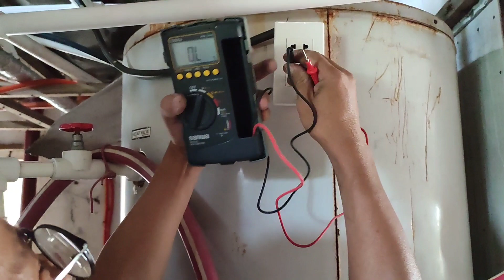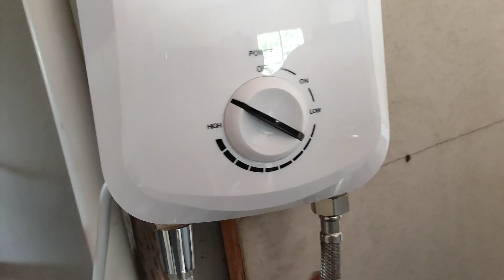Plumbing ideas //5 storey hotel building 103 rooms "vs" one portable water heater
This video is about how to have a constant hot water supply in your building or your home using small portable water heater